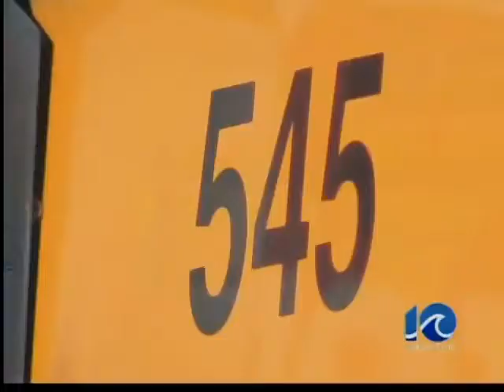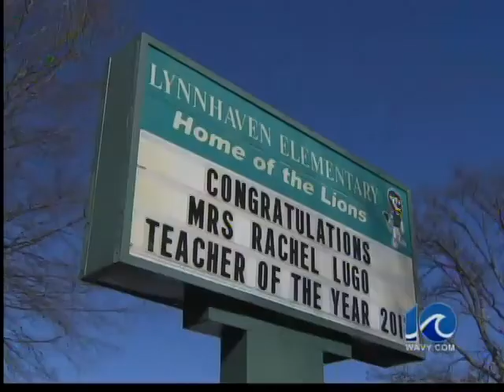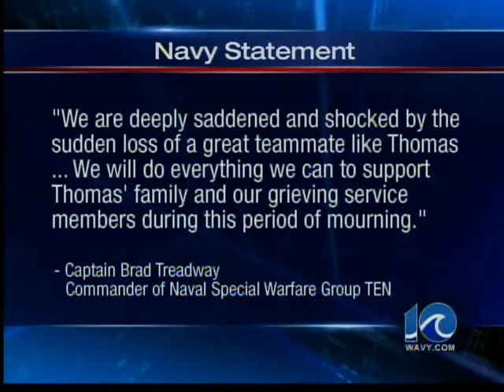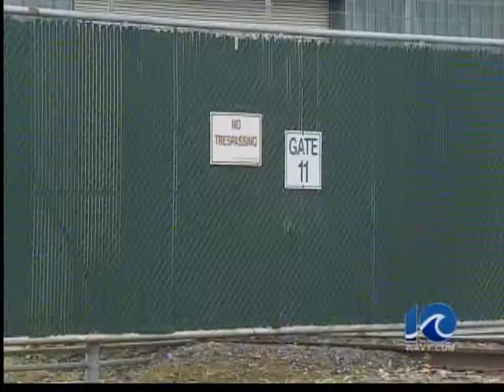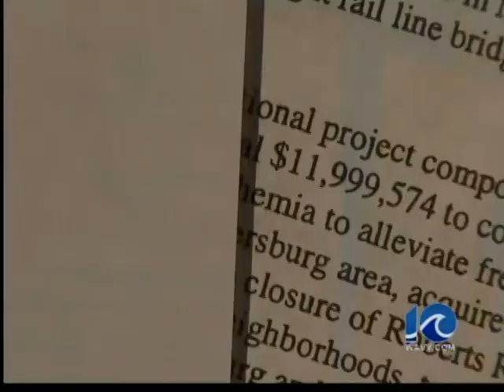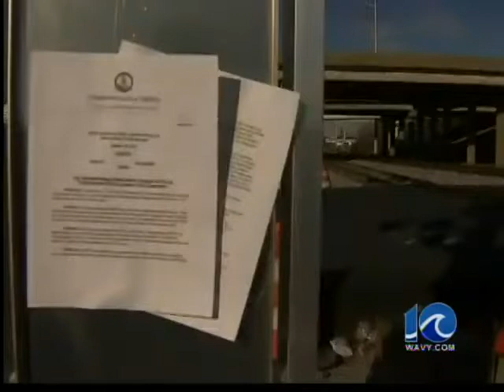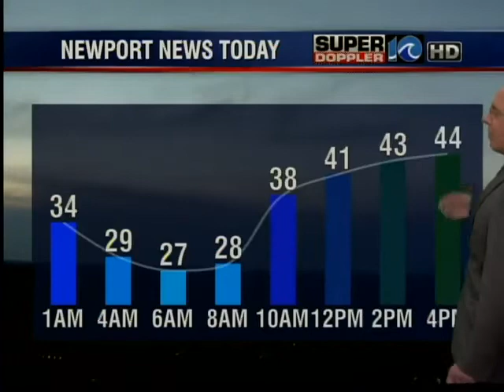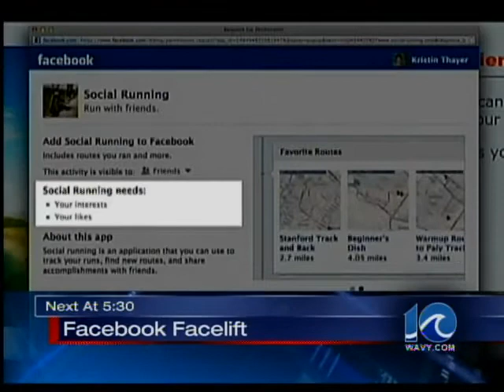WAVY News at 5 p.m.